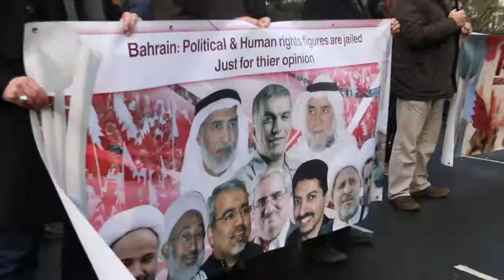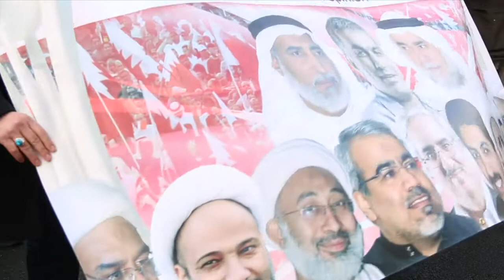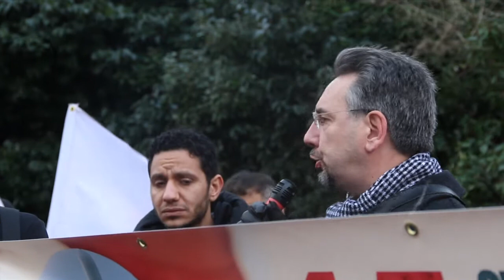جون ريسم من منظمة اوقفو الحرب : ادعم ثورة شعب البحرين وارفض التدخل السعودي في البحرين